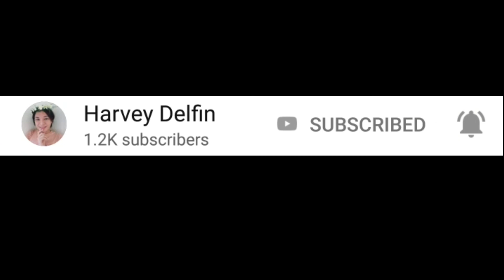Pano ba pumayat ang mukha??? Eto na ang sagot | Harvey Delfin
nakapromo si Derma Medics!!! kaya nag-avail ako ng 10 sessions of Barbie Vshape, I'll keep updating guys sa result | Harvey Delfin